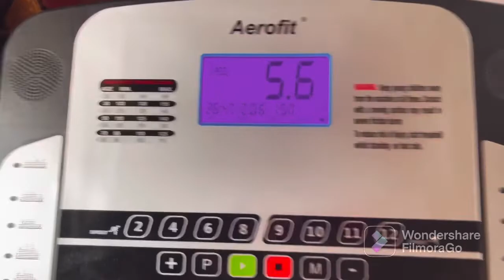Intermittent Fasting For 21 Days | Day 1 - Fruit Day | What I Eat In A Day | Meal Plan| Vlogs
Intermittent Fasting For 21 Days | Day 1 - Fruit Day | What I Eat In A Day | Meal Plan

This channel is about  Cooking, Meal Planning, Organizing,  Lifestyle, Travel, DIY and Art.